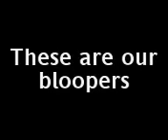Boy vs wild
we are lost in the woods and Connor tries to find a way out it doesnt work out too well